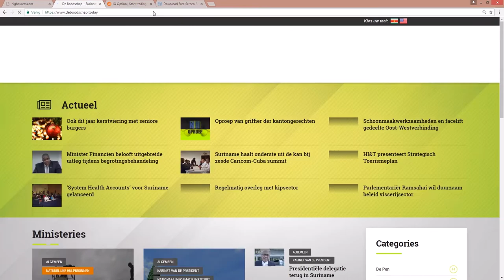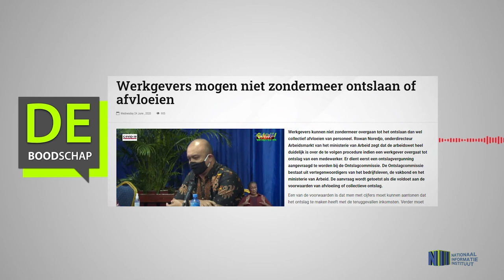WERKGEVERS MOGEN NIET ZONDERMEER ONTSLAAN OF AFVLOEIEN